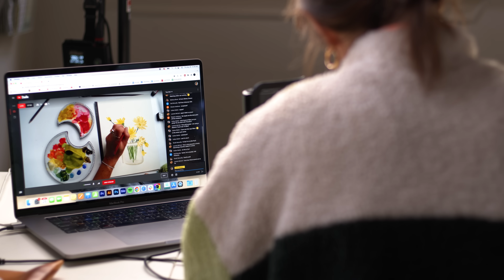WATERCOLOR PAINT FROM THE 1500's?!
I bought this SUPER fun watercolor paint in Paris when I was there for my watercolor retreat. In this video, I'll show you what this watercolor paint "from the 1500's" looks like as I paint a pretty Iris painting.

Magasin Sennelier store in Paris ( 3 Quai Voltaire, 75007 Paris, France )

Plastic Jars

TURN YOUR ART INTO INCOME, my courses are here to help you create a thriving business! Sell your artwork on merchandise, learn how to get your artwork on stationery, and more!

00:00 - In Paris, found these inks…
01:45 - The colors I bought and why I put them in separate jars.
03:14 - Painting an Iris with the 1500’s style paint!
08:02 - Final thoughts!
09:05 - Obviously don’t miss out on this.